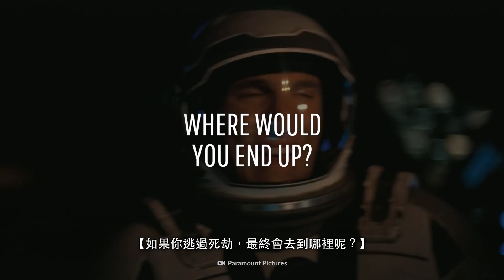如果你穿越黑洞 【中文字幕】｜大膽科學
如果你掉進其中一個黑洞中會發生甚麼事？
你能怎樣穿越黑洞呢？
如果你逃過死劫，最終會去到哪裡呢？